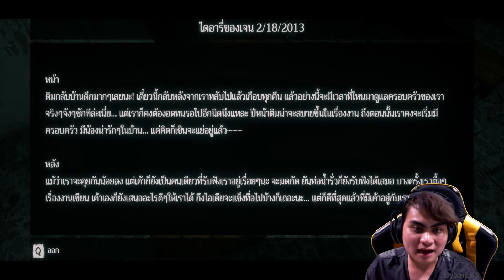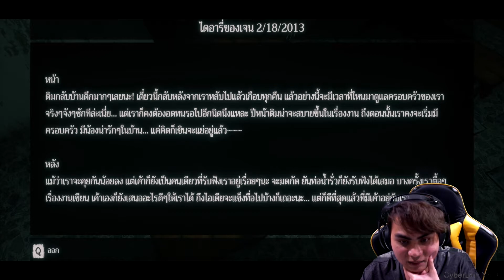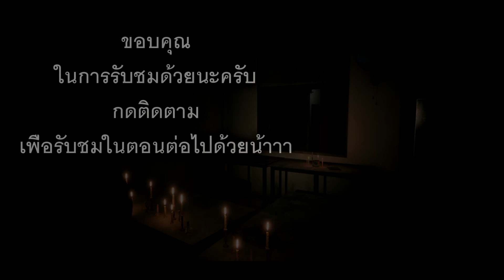Home Sweet Home - จะมาทำไม 3-4 ตัว แค่ตัวเดียวก็เหนื่อยแล้ววว [ตอนที่ 5]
- ดูแล้วสนุก อย่าลืมติดตามด้วยนะครับ
- ขอบคุณที่สละเวลาดูนะครับ
ทาง facebook
- ขอบคุณทุกท่านเลยนะครับที่เข้ามาดูนะครับ ผมจะพยายามทำให้ดีที่สุดนะครับ เพื่อความสุขของทุกคน